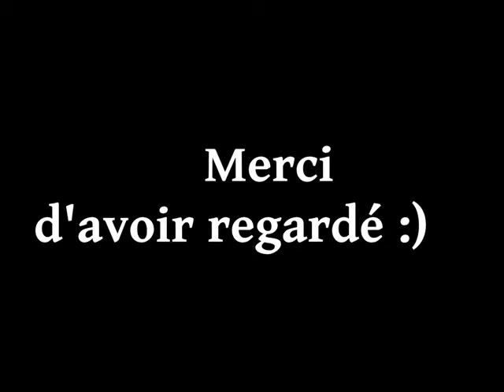Bloopers le loup et l'agneau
La nuance d'un mot peut parfois poser problème, et ne pas retenir son texte aussi..